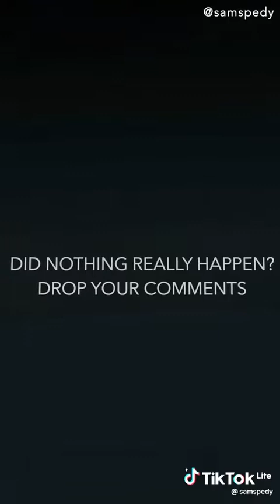love line by elokadavid